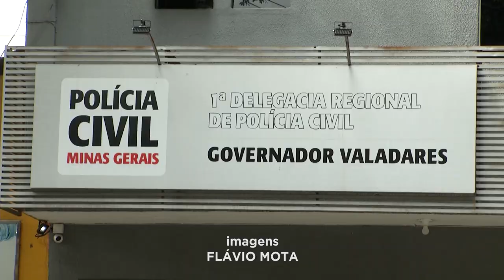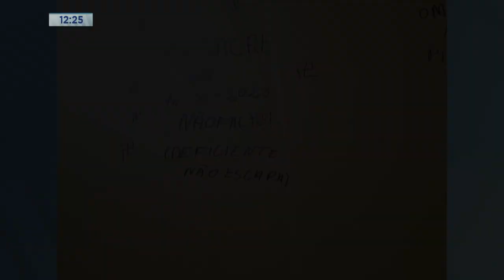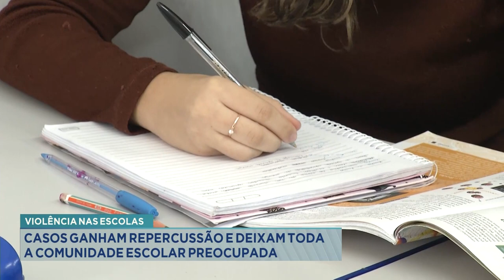Violência nas Escolas: Casos Ganham Repercussão e Deixam Toda a Comunidade Escolar Preocupada.